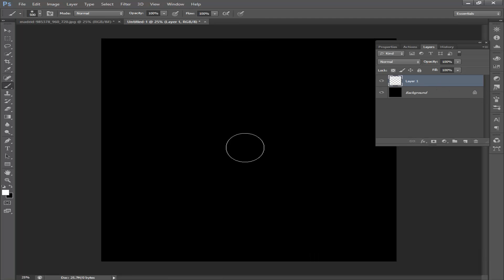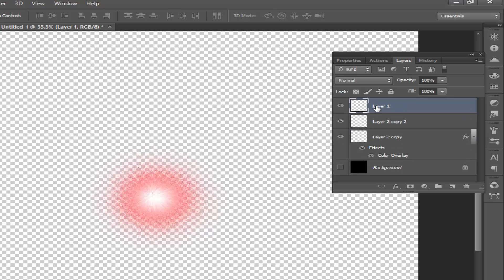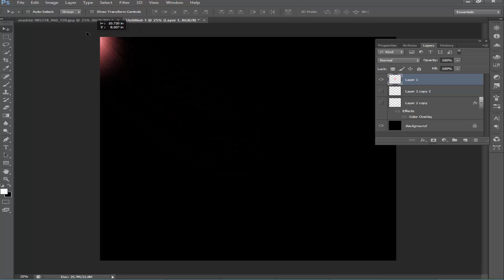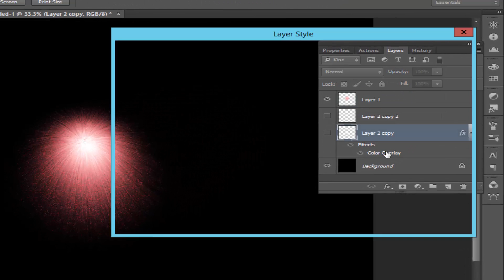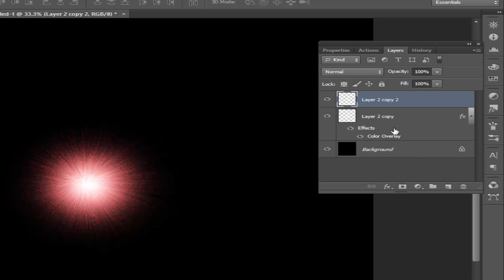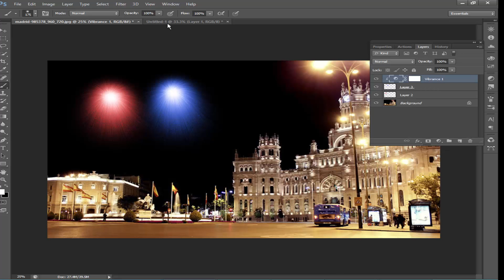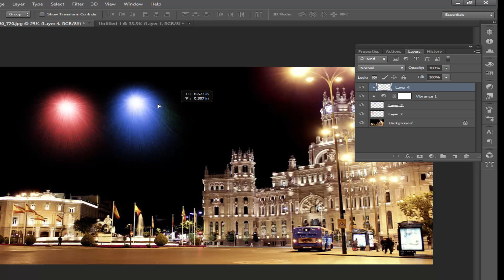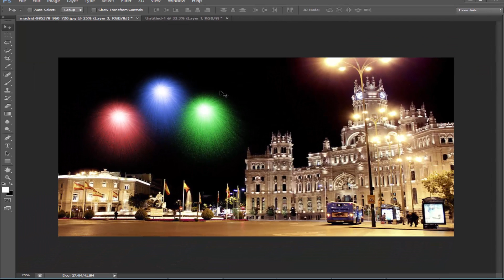How to add Fireworks Effect in Photo Using Adobe Photoshop CS6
In this video, How to add Fireworks Effect in Photo Using Adobe Photoshop CS6.